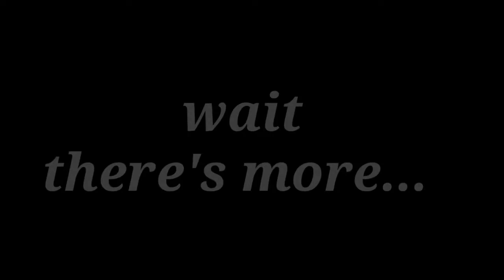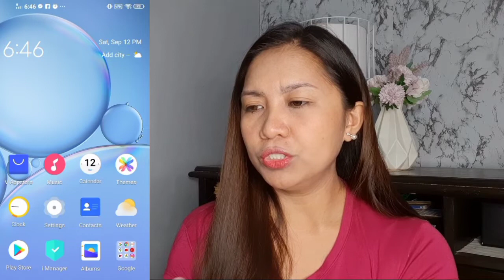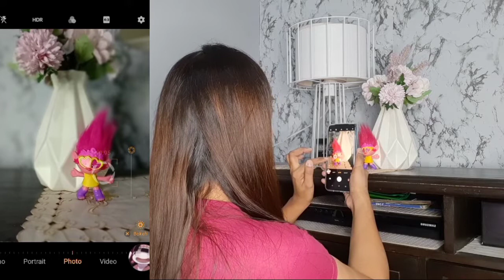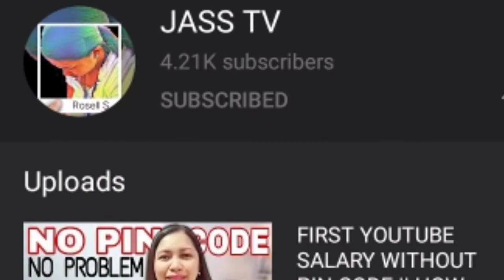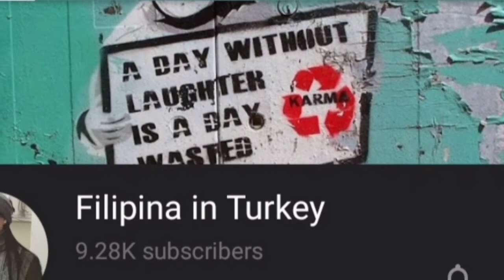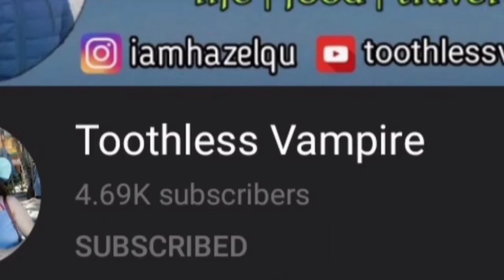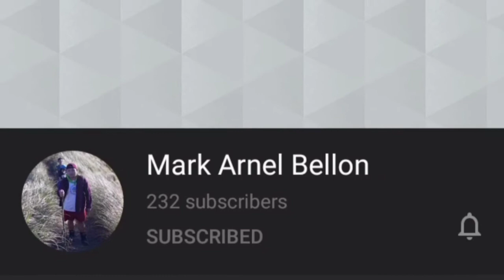VIVO Y30 REVIEW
Thank u for your time.

Be happy and let's be friends.